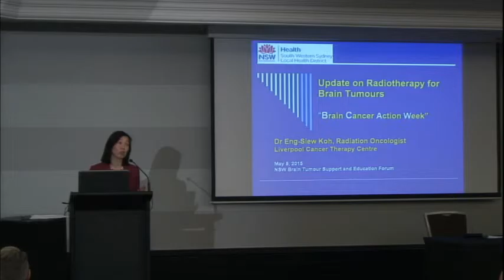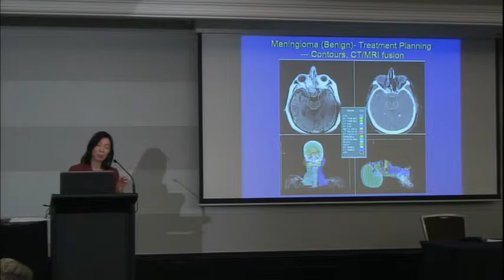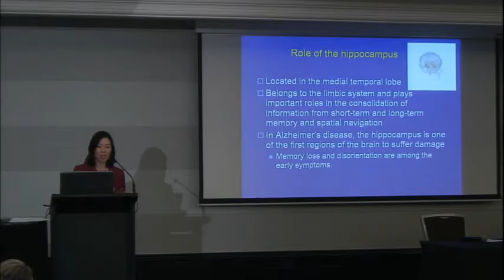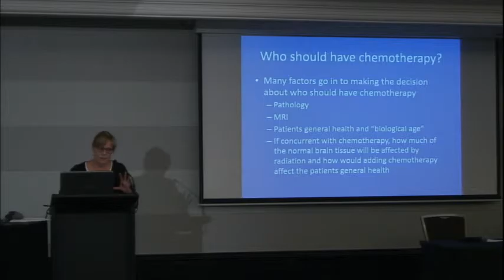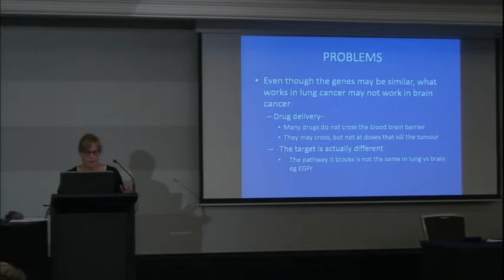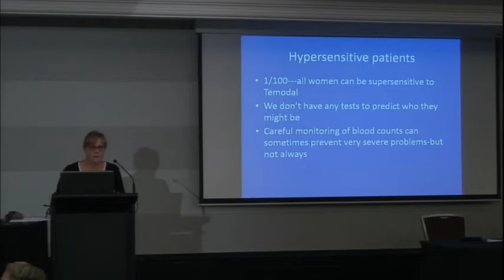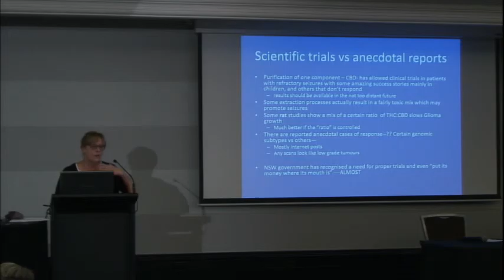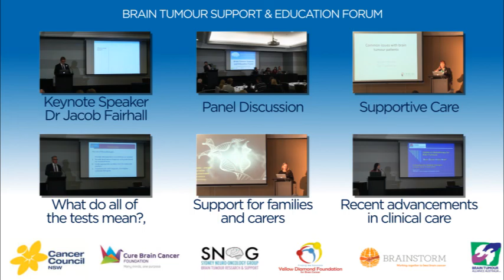Recent advances in brain tumour clinical care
Hear from radiation oncologist Dr Eng-Siew Koh and medical oncologist Dr Helen Wheeler addressing the Sydney Brain Tumour Support and Education Forum 2015.